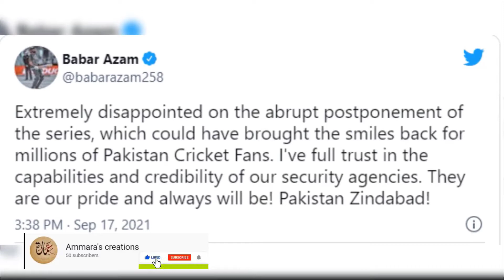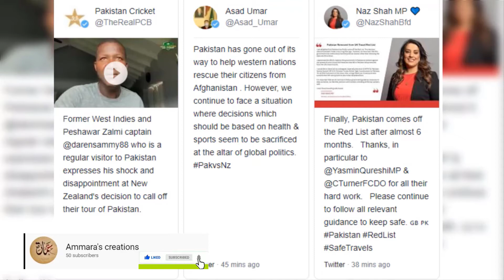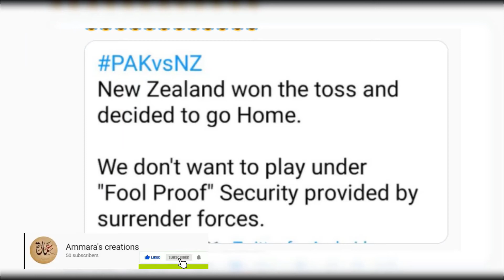newzeland tour Pakistan | cancel the tour of newzeland to Pakistan | Pakistan vs Newzeland cricket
it's all about fun masti and entertainment.

hope you guys enjoy all my videos
God bless you all remember me in your prayers.